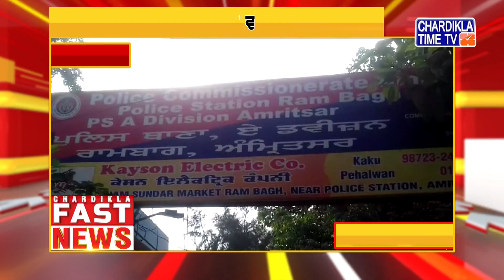Fast News Punjabi | Latest News Today | News Update | Top News | Chardikla Time Tv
Fast News Punjabi | News Update | Chardikla Time Tv | 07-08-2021 | Afternoon | 2:00PM